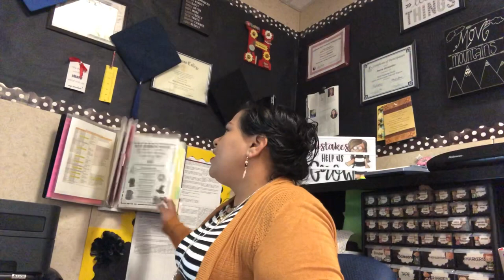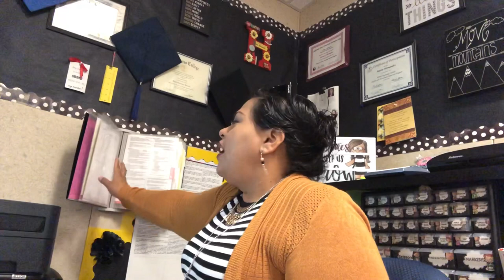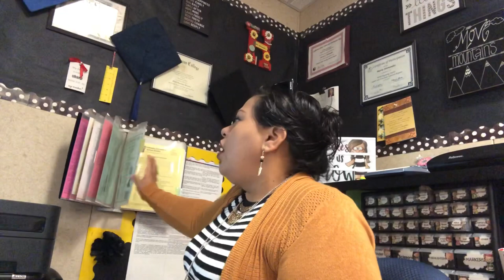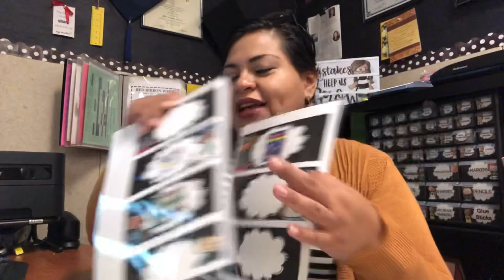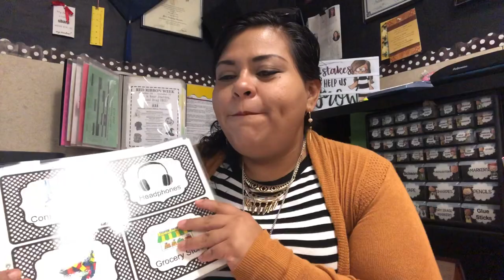Teacher Vlog: Episode 17 | Organized Classroom: Reference Rack| First Grade Bound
Check out how I organize my important day to day documents at school.

FEL22300 - Fellowes Desktop/Wall Mount Copyholder